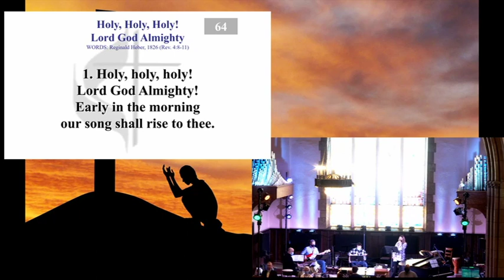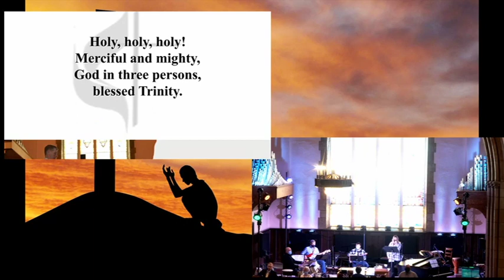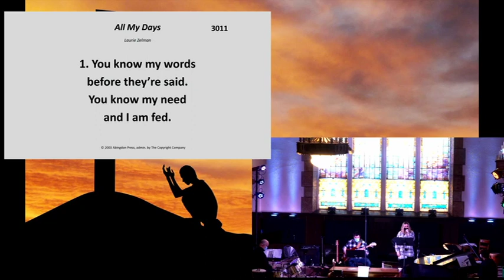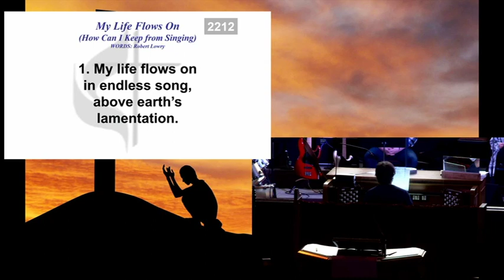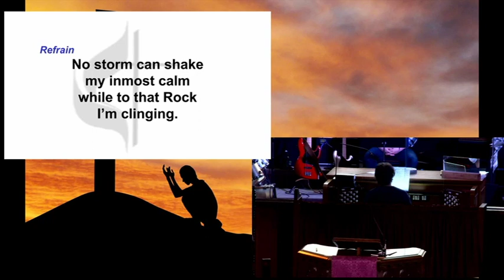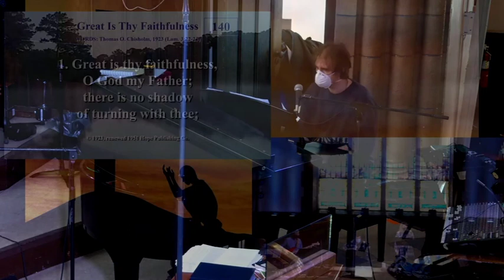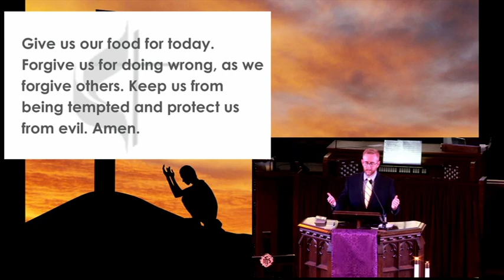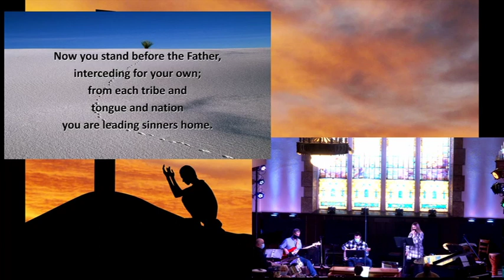Church Service 2022 03 13a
55 Fenn St., Pittsfield, MA 01201
Gospel- Luke 13: 31-35
              Psalm 27
Sermon- “Under the Wings”, Ron Franklin, USMC Ret.
Music arranged, and directed, by our Music Director, Joshua Birns-Sprague
Produced on 3-13-22 by James Hunt